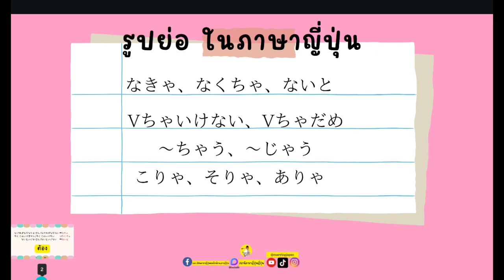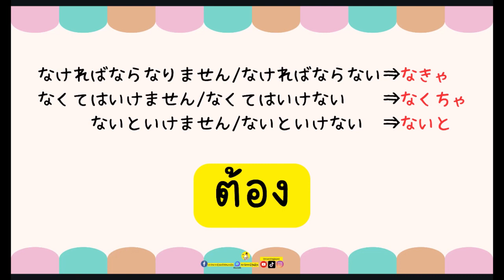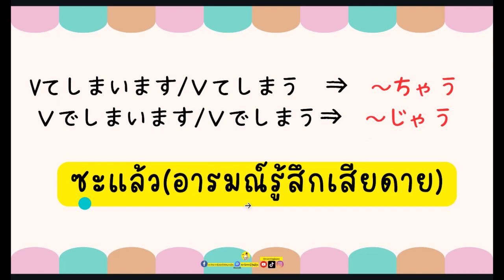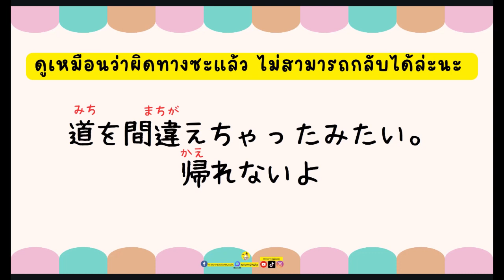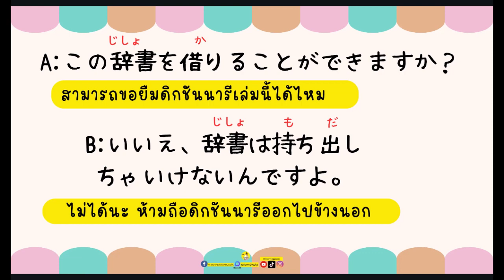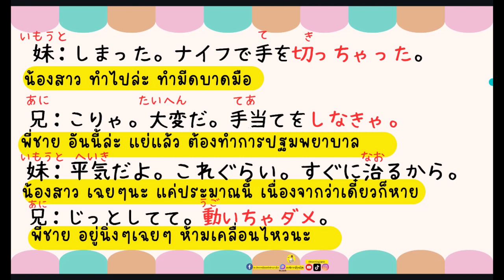รูปย่อ Ep.1 なくちゃ、なきゃ、ないと、ちゃだめ、ちゃう、こりゃ、そりや、ありゃ